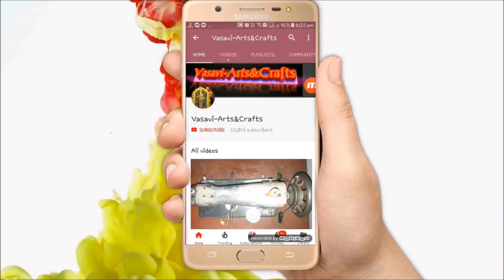Patiala Phant stitching in Telugu